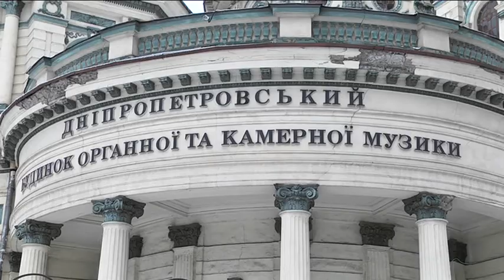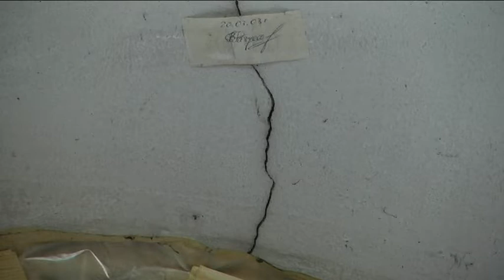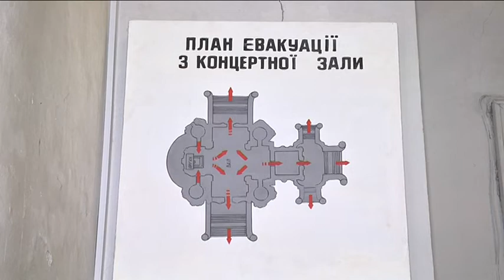Нове приміщення для органу. Чим унікальному інструменту шкодить будівля, де він розташований?